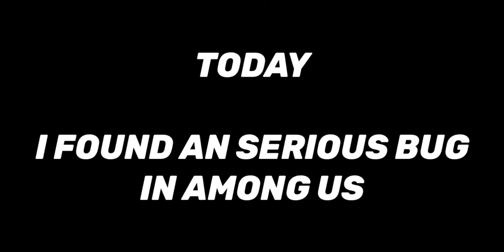Among us bug discoveried now found after friend list update @Innersloth should fix it soon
we...
found a bug

sussy regards